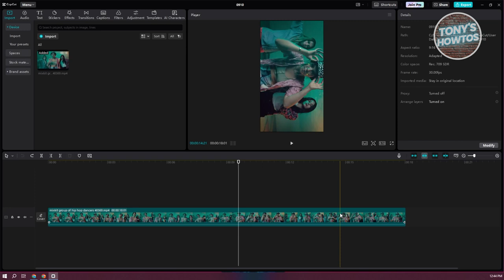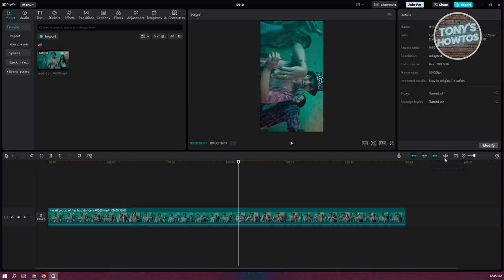How to Turn OFF the Yellow Line in CapCut PC (Preview Axis, 2024)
In this video, I show you How to Turn OFF the Yellow Line in CapCut PC (Preview Axis) in 2024. The quick and easy tutorial How to disbale the Yellow Line in CapCut laptop app. Do you want to know step by step How to switch OFF the Yellow Line in CapCut PC appclication in 2024? Yes? Great!